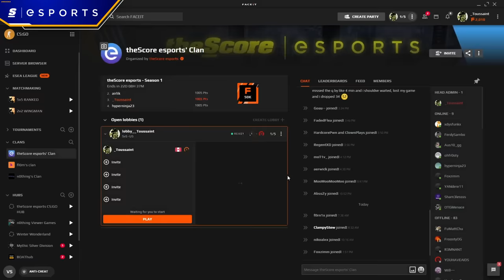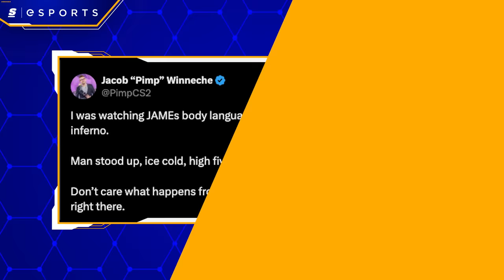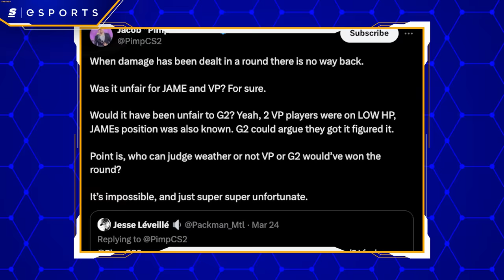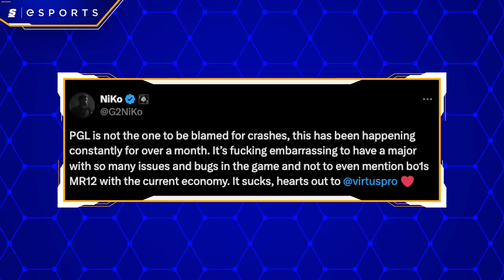He Crashed At The F@*king Major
Imagine being eliminated from the Major because your PC crashed in the middle of a series-defining retake.

Well, Virtus.pro doesn’t have to. That happened to them. And it could happen again.

Written & Hosted by: Dimitri Pascaluta (@DPascaluta)
Edited by: Sam Gore
Produced by: Danny Burke (@lurkeyburke)